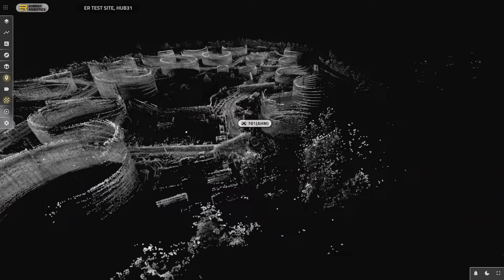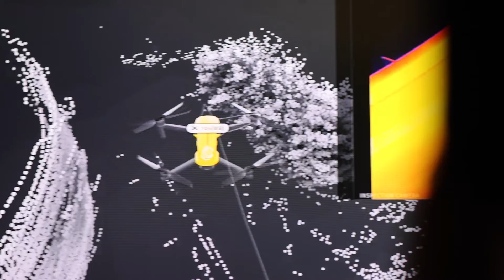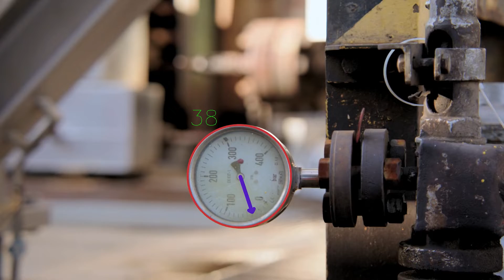Shell Energy and Chemicals Park Rheinland automatisiert Inspektion mit Energy Robotics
Im Shell Energy and Chemicals Park Rheinland kommen zwei verschiedene Roboter und eine Drohne zum Einsatz.

Shell setzt an seinem größten Standort in Deutschland auf die automatisierte Inspektionslösung des Darmstädter Start-ups Energy Robotics, die mit Hilfe zweier verschiedener Roboter und einer Drohne und verwaltet über die Energy Robotics Software Plattform, eine 360°-Überwachung der Anlagen bietet.

Notwendig wird diese gemischte Flotte aufgrund der heterogenen Umgebung der Anlagen. So navigiert der Laufroboter Spot von Boston Dynamics in nicht explosionsgefährdeten Umgebungen zuverlässig über Treppen und durch enge Bereiche, während der Kettenroboter ExR-2 von ExRobotics Inspektionsaufgaben in Ex-Zonen übernimmt. Bei sogenannten Ex-Zonen handelt es sich um speziell gekennzeichnete Bereiche, in denen die Gefahr einer Explosion oder Staubexplosion besteht, da in ihnen zündfähige Konzentrationen brennbarer Gase oder Stäube auftreten können. Die Drohne von DJI überprüft schließlich die Dächer der Tanklager sowie unzugängliche Inspektionspunkte aus der Luft und fügt so eine dritte Dimension in den Inspektionsumgebungen hinzu.

Durch die Kooperation mit Energy Robotics und dem Einsatz einer robotergestützten automatisierten Inspektionslösung weitet Shell die Digitalisierung des Standortes weiter aus.  Langfristiges Ziel der Zusammenarbeit ist die schrittweise Erweiterung der Roboter- und Drohnenflotte im Shell Energy and Chemicals Park Rheinland.